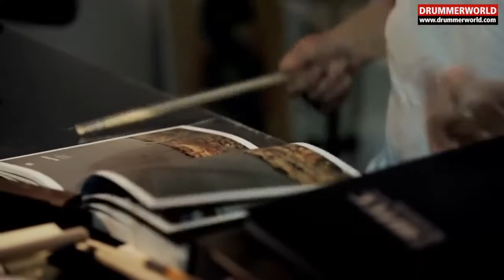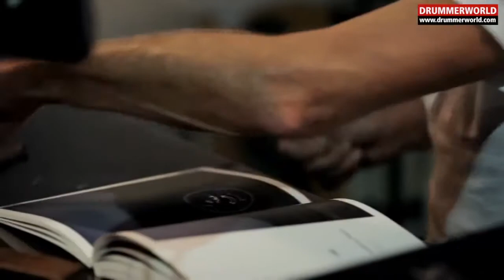Han Bennink Desktop Drumming HEREZIE 2014